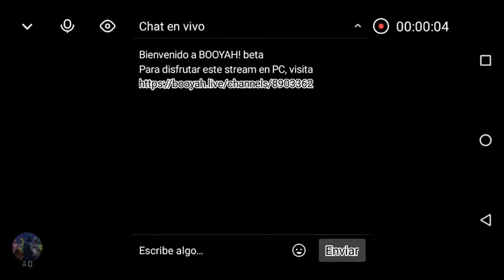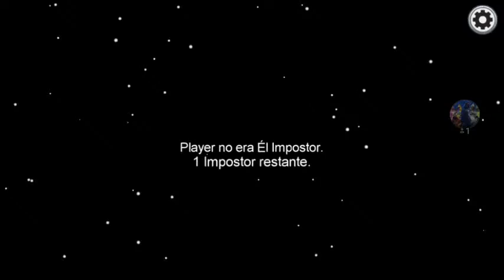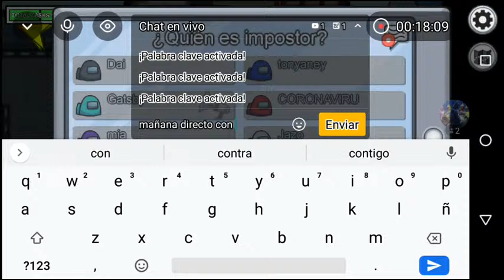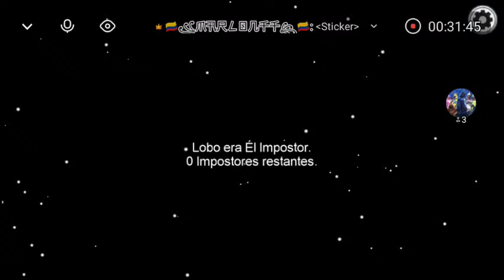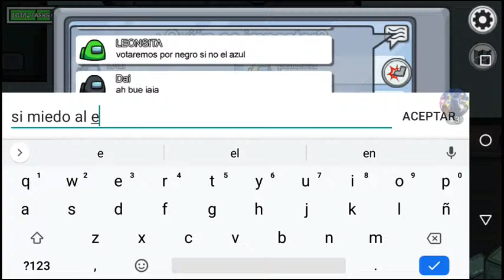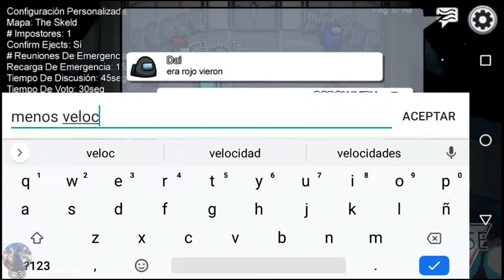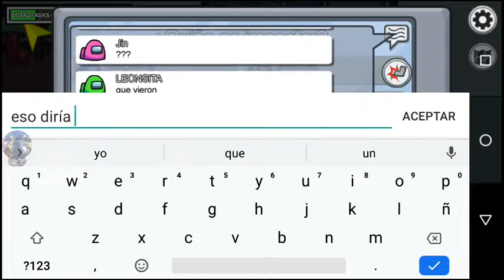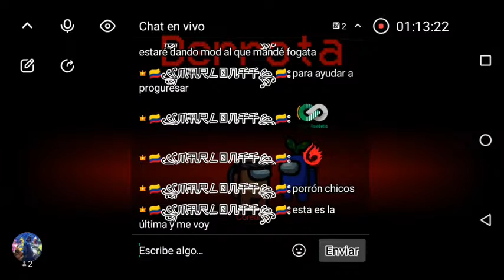AMONG US EN VIVO